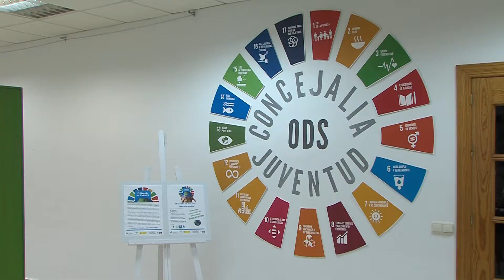FORMACIÓN MEDIADORES ‘EL MUNDO ES VUESTRO’ 040221 NOT5